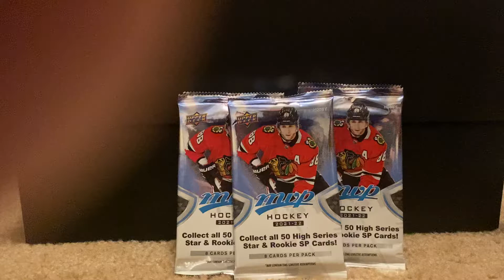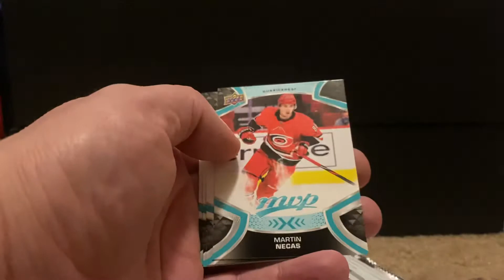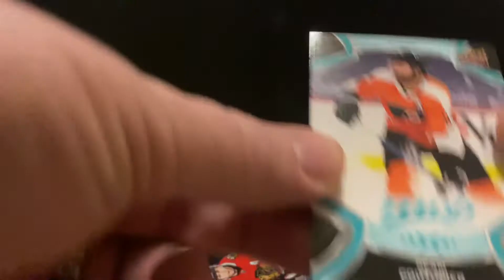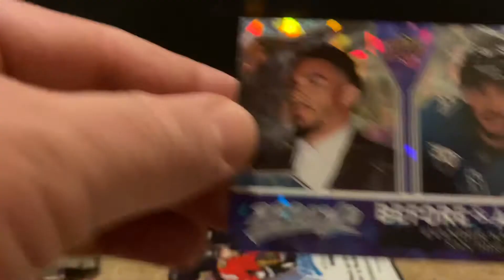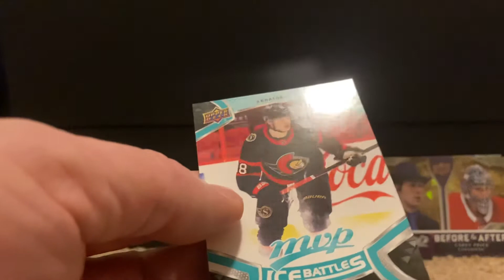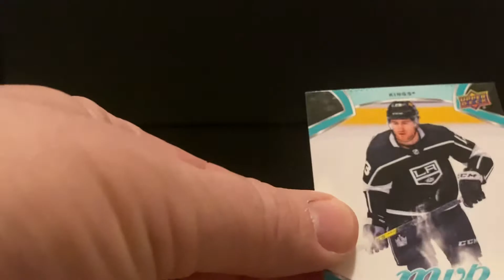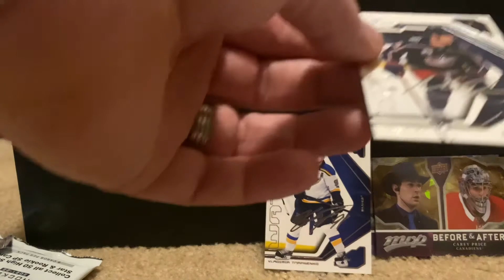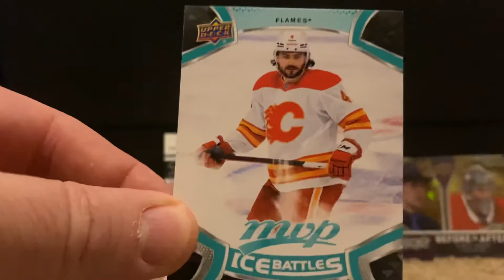Ripping With The Hockey Dog: 2021-22 Upper Deck MVP Hockey!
Join me and the Hockey Dog in ripping 5 packs of 2021-22 Upper Deck MVP Hockey!